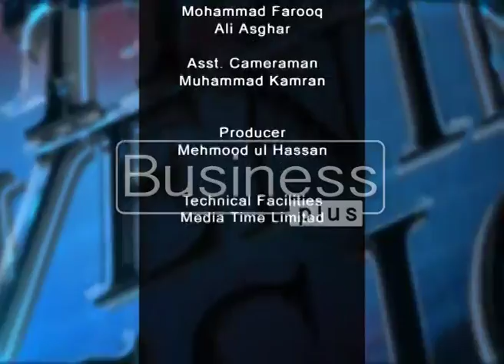The Evening sessions with Host Alia Shabbir (31, March 2016)